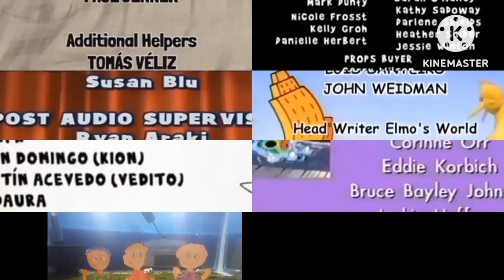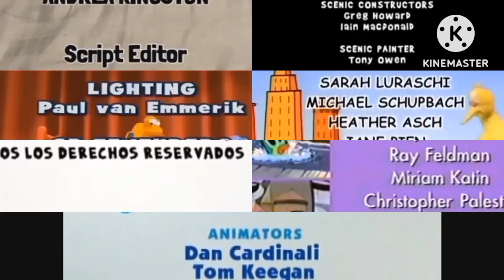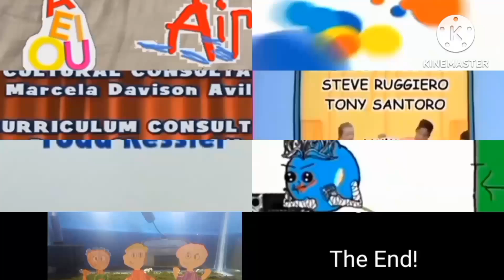Artzooka Blue's Clues CyC Handy Manny Here In Time PB&J Otter Sesame Street & WILLIAMS Credits Remix